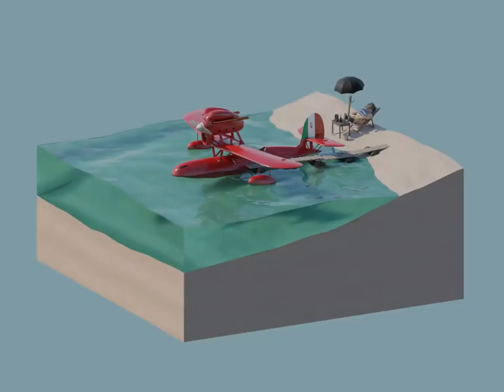Blender Short Film | Porco Rosso's Seaplane, Savoia S.21F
Porco Rosso is a 1992 Japanese animated film written and directed by Hayao Miyazaki. This is one of my favorite films in Studio Ghibli.  I made the 3d model based on the film and Miyazaki's manga 飛行艇時代 (Hikōtei Jidai / The Age of the Flying Boat) as references.